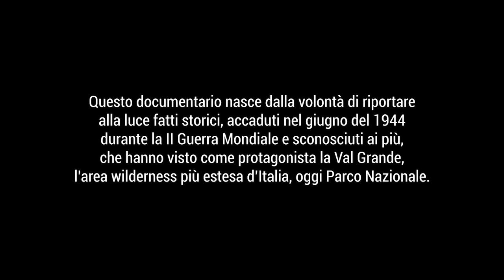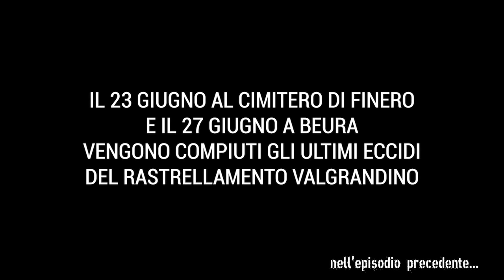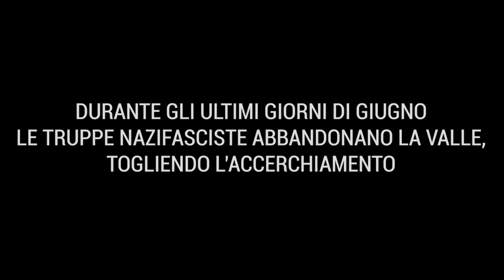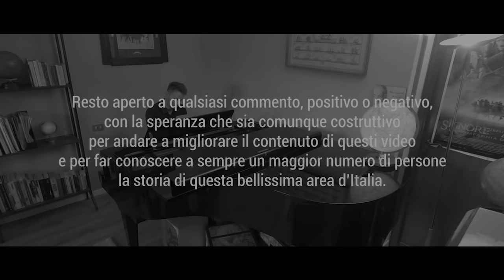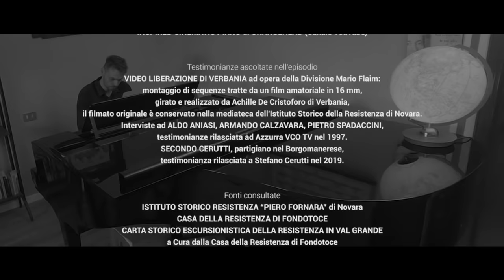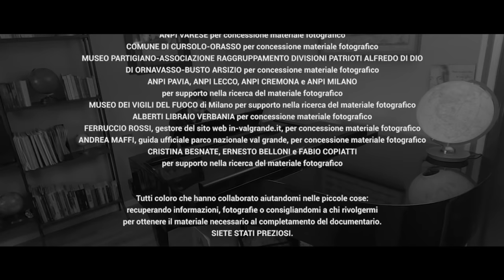EPISODIO 10 🎞 Val Grande '44, Storia del Rastrellamento [SUB 🇬🇧 🇫🇷 🇩🇪]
ℹ SPAZIO PER EVENTUALI AGGIORNAMENTI DEL RACCONTO

💌 Se vuoi contribuire alle spese sostenute per realizzare il documentario e aiutare il canale con un'offerta

💬 Traduzioni in inglese, francese e tedesco realizzate da Raphael Rues di Insubrica Historica

📌 VAL GRANDE ‘44, STORIA DEL RASTRELLAMENTO
L’idea di realizzare il documentario è nata dopo aver letto un libro di Nino Chiovini intitolato “Mal di Val Grande”.
Ho deciso di iniziare questo progetto per cercare di raccontare ciò che ho scoperto e che molte persone ancora ignorano, in merito a questo bellissimo Parco.
Vista la delicatezza dell’argomento, ci tengo a  precisare che in questi video ho voluto soffermarmi solo sul racconto storico degli eventi, senza nessuna allusione ad eventuali messaggi di ideali politici che potrebbero scaturire dal racconto.
Durante il racconto tenete presente che le testimonianze riportate possono essere imprecise, soprattutto per quanto riguarda numeri e date, visto che sono state spesso rilasciate a distanza di parecchi anni dagli avvenimenti.

🎬 EPISODIO 10
Montaggio e regia: STEFANO CERUTTI
Aiuto regia e riprese video: IULIA FOMINA, DAVIDE PREVITALI, ALBERTO PASTORE
Narratore principale: STEFANO CERUTTI
Narratori fuori campo: IULIA FOMINA, RICCARDO FERRACIN

00:00 ➝ Note
01:41 ➝ Episodio 10
02:16 ➝ Conclusioni a Ponte Casletto e testimonianze partigiani sopravvissuti
10:53 ➝ Intervista a Secondo Cerutti
21:08 ➝ Saluti finali da Ponte Casletto
23:05 ➝ Sigla finale

🎧 Testimonianze ascoltate
VIDEO LIBERAZIONE DI VERBANIA ad opera della Divisione M. Flaim: montaggio di sequenze tratte da un film amatoriale in 16 mm, girato e realizzato da Achille De Cristoforo di Verbania. Il filmato originale è conservato nella mediateca del ISRN "P. Fornara" di Novara. Fu donato dall'ANPI di Verbania che lo ricevette dalla vedova di Silvio Morra.
Interviste ad ALDO ANIASI, ARMANDO CALZAVARA, PIETRO SPADACCINI, testimonianze rilasciate ad Azzurra VCO TV nel 1997.
SECONDO CERUTTI, partigiano nel Borgomanerese, testimonianza rilasciata a Stefano Cerutti nel 2019.

📜 Fonti consultate
ISRN “PIERO FORNARA” di Novara.
CASA DELLA RESISTENZA di Fondotoce.
CARTA STORICO ESCURSIONISTICA DELLA RESISTENZA IN VAL GRANDE a cura della CdR di Fondotoce.
Libro MAL DI VAL GRANDE di Nino Chiovini.
Libro I GIORNI DELLA SEMINA di Nino Chiovini.
Libro PICCOLA STORIA PARTIGIANA DELLA BANDA DEL PIANCAVALLONE di Nino Chiovini.
Diario FUORI LEGGE di Nino Chiovini.
Libro STORIA DELLA SS-POLIZEI IN OSSOLA E LAGO MAGGIORE 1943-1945 di Raphael Rues.
Libro QUANDO LA MORTE NON TI VUOLE di Emilio Liguori.
Libro VAL GRANDE ULTIMO PARADISO di Teresio Valsesia.
Sito web MONTAGNAVISSUTA.IT.
Sito web IN-VALGRANDE.IT.

🙏🏻 Si ringrazia
CASA DELLA RESISTENZA di Fondotoce per la consulenza storica.
NICO TORDINI per concessione in anteprima del libro “Partigiani di valgrande” di Nico e Lino Tordini (in fase di pubblicazione).
PAOLO DE TONI e NICO TORDINI per concessione delle interviste di Gianni Saffaglio, Luigi Fumagalli, Mario Gueraldi e Carlo Rovelli.
GIOVANNI DE VITO e CHRISTIAN DONINELLI per concessione dell’intervista di Antonietta Chiovini.
CARLO MIGLIAVACCA per concessione dell’intervista di Maria Barbieri.
VCO AZZURRA TV per concessione delle puntate della rubrica “Extra” contenenti le interviste di Angelo Pasta, Aldo Aniasi, Enrico Ferrandi, Armando Calzavara, Pietro Spadaccini.

Per concessione materiale fotografico
ISRN “PIERO FORNARA” di Novara, ANPI VERBANIA, NIGUARDA, VARESE, COMUNE DI CURSOLO-ORASSO, MUSEO PARTIGIANO-ASSOCIAZIONE RAGGRUPPAMENTO DIVISIONI PATRIOTI ALFREDO DI DIO DI ORNAVASSO-BUSTO ARSIZIO, ALBERTI LIBRAIO VERBANIA, FERRUCCIO ROSSI (in-valgrande.it), ANDREA MAFFI (guida ufficiale Parco Nazionale Val Grande)

Per supporto nella ricerca del materiale fotografico
ANPI PAVIA, LECCO, CREMONA, MILANO, MUSEO DEI VIGILI DEL FUOCO, CRISTINA BESNATE, ERNESTO BELLONI, FABIO COPIATTI

Tutti coloro che hanno collaborato aiutandomi nelle piccole cose: recuperando informazioni, fotografie o consigliandomi a chi rivolgermi per ottenere il materiale necessario al completamento del documentario.

Infine, un grande e commosso ringraziamento ad ANTONIETTA CHIOVINI (staffetta partigiana), LUIGI FUMAGALLI (partigiano) ed alle FAMIGLIE di CARLO ROVELLI (partigiano), MARIO GUERALDI (partigiano) e GIANNI SAFFAGLIO (partigiano), per l’autorizzazione alla pubblicazione delle interviste.

Musiche utilizzate
LUNGO LA STRADA di MILVA
ενέργεια (enérgeia) di KRZYSZTOF GIULIO STRIGINI
EPICNESS di ILYA NAZARENKO (Envato Market)
HERO THEME di MK2 (YouTube Audiolibrary)
INSPIRED CINEMATIC PIANO di ORANGEHEAD (Canale YouTube)

✅ Riprese con drone autorizzate.